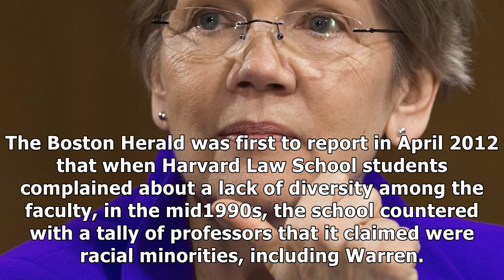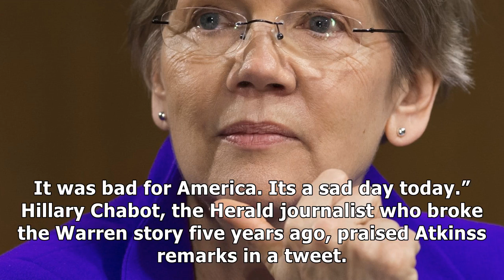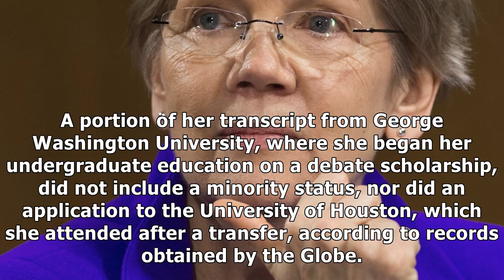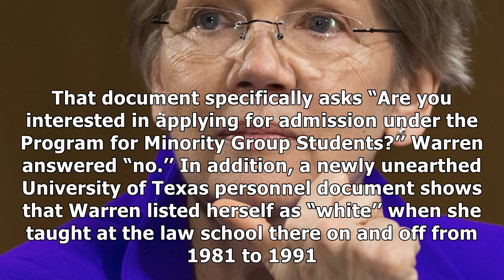The origin of the ‘pocahontas’ insult is a newspaper’s reporting. the same paper just called trump’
The origin of the ‘pocahontas’ insult is a newspaper’s reporting. the same paper just called trump’s attack ‘coarse.’
White House press secretary Sarah Huckabee Sanders on Monday accused reporters of devoting insufficient attention to Sen. Elizabeth Warrens claim of Native American ancestry. “I dont understand why no one is asking about that question and why that isnt constantly covered,” Sanders said. Perhaps the ...